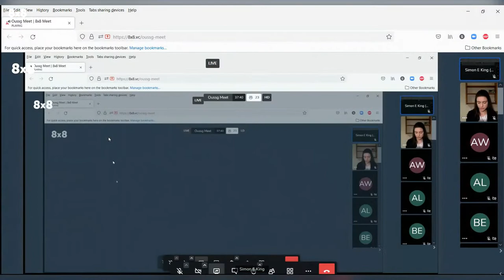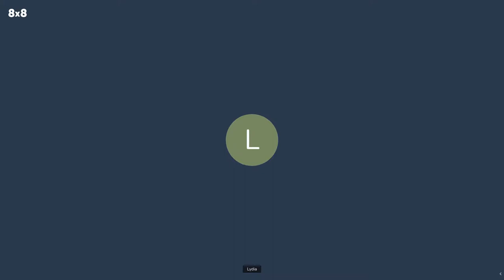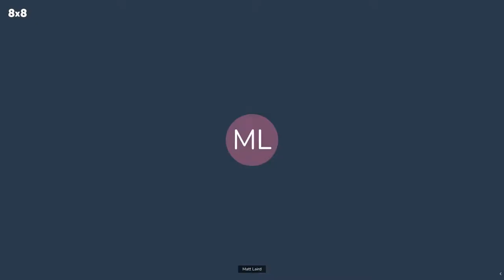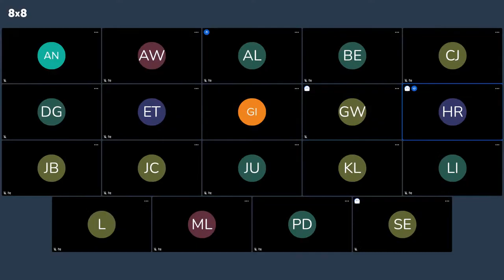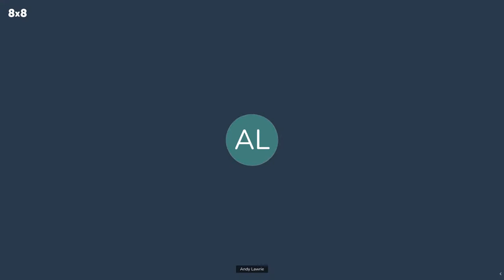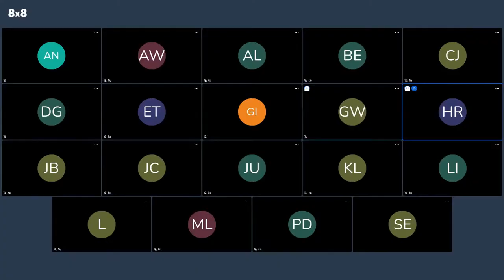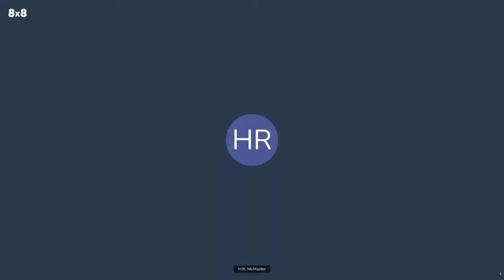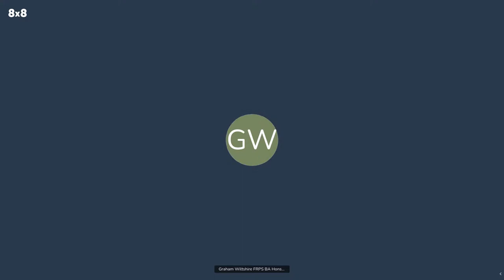Afghanistan, China & The Need To Rebuild Strategic Competence - HR McMaster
General HR McMaster speaks to Oxford University Strategic Studies Group on 'The Catastrophe in Afghanistan, Competition with China, and the Need to Rebuild Strategic Competence'.